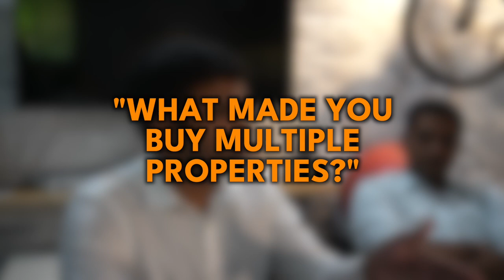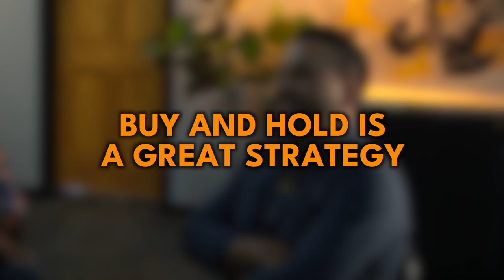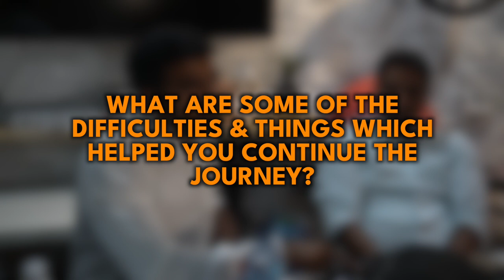Living in Toronto and investing in Windsor, Ontario? WOW! 😮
Hey guys welcome back to this channel. In this video, I interviewed my friend and team member Gurinder Bir, who is a real estate agent in Windsor, Ontario. He used to live in Toronto for the last 4 years and invested in Windsor Ontario. In this video we spoke about how to do long distance investing and its PROS and CONS.

Gurinder Bir started off as an IT employee when he first moved to Canada and then went ahead to do BRRR to one of his first purchased properties in Vancouver without even knowing what BRRR stands for. Crazy right? We then follow on about why Gurinder got into real estate investing in the first place and it follows his journey as he moved to Toronto and now moved to Windsor Ontario. Gurinder started to invest from Toronto for properties in Windsor (out of town investing) and eventually moved to Windsor with his entire family.

This video also touches on important topics which help you succeed in the real estate world using strategies like House hacking and BRRRR.

Timestamps

00:00 - Who is Gurinder
03:42 - What made Gurinder buy multiple properties
09:05 - Why did Gurinder choose to invest in Windsor
09:57 - Importance of Trust amongst coworkers in business
11:54 - What made Gurinder move to Windsor
14:06 - Welcome to the Wincity team Gurinder Bir Singh